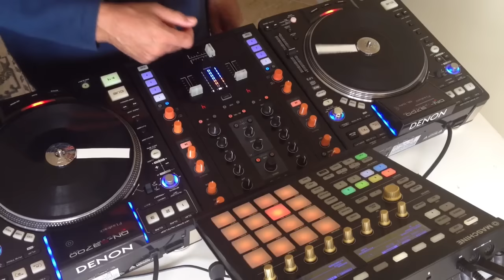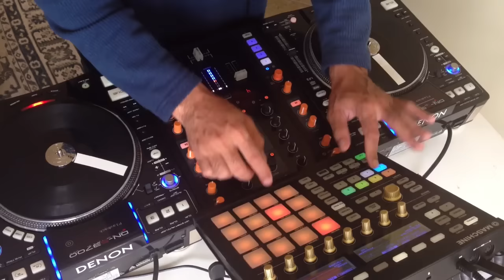Still DRE Maschine Live - Traktor Scratch Pro and Maschine